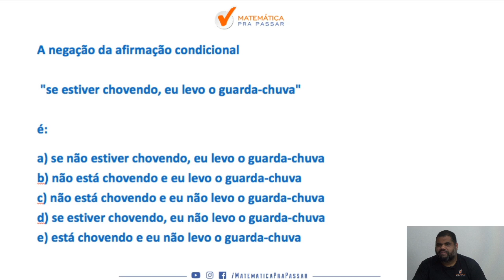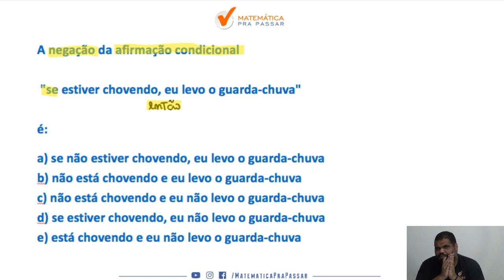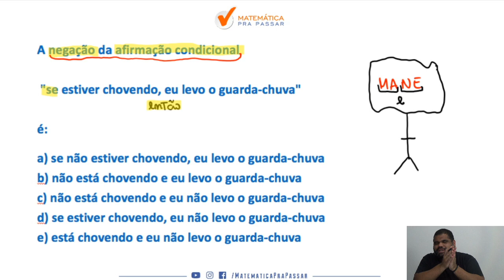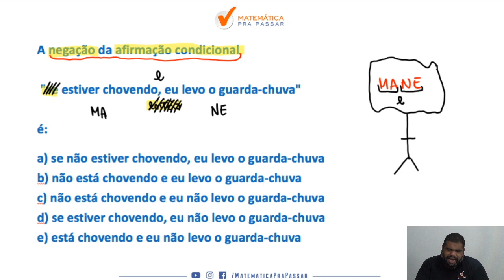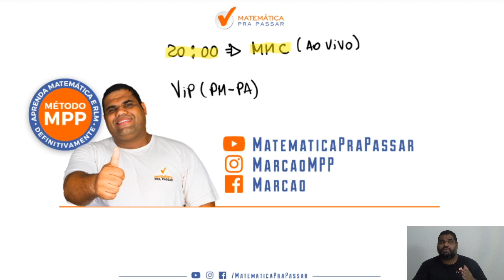Negação da Condicional para PM PA [ correção do quiz]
Em menos de 5 minutos , nosso professor marcão , vai te ensinar como resolver uma questão sobre negação da condicional .